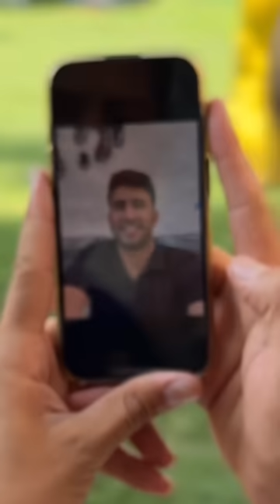BETER BÖCÜK LATEST TIKTOK VIDEOS💣✅❤️ Tiktok